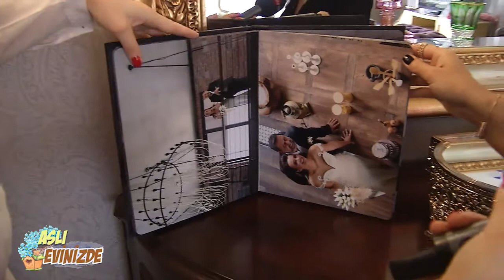ASLI EVİNİZDE - 1.BÖLÜM